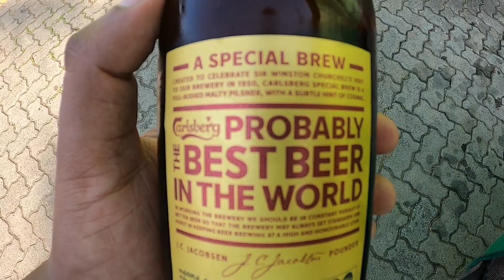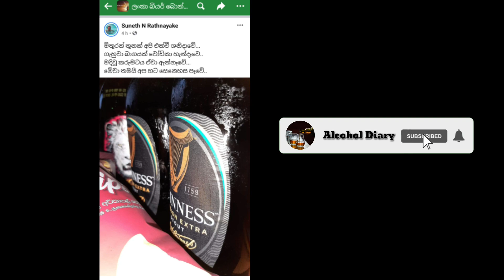බඩ පැලෙන්න රුපියල් 140ට | makola තොසේ හට් asmr srilankanfood alcoholic asmrsrilanka chama #